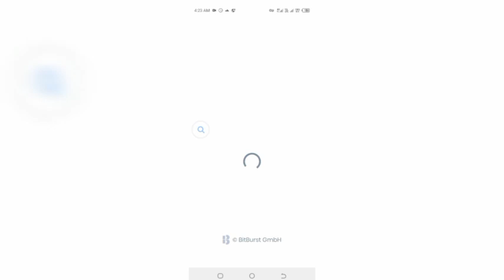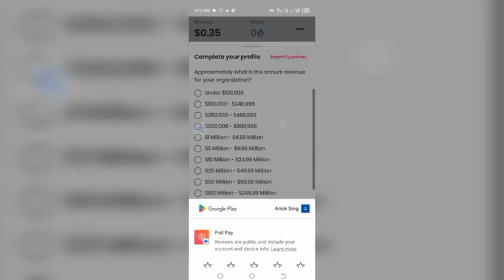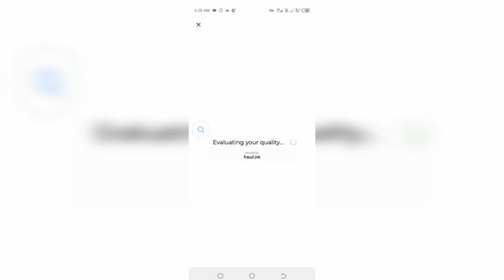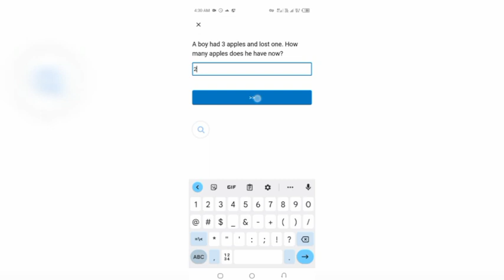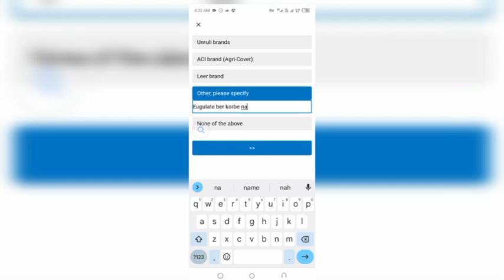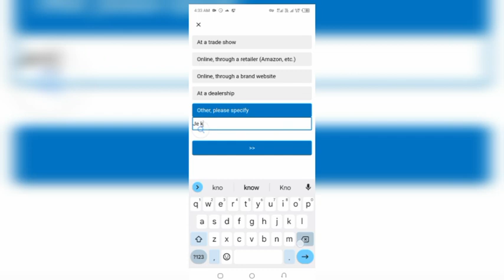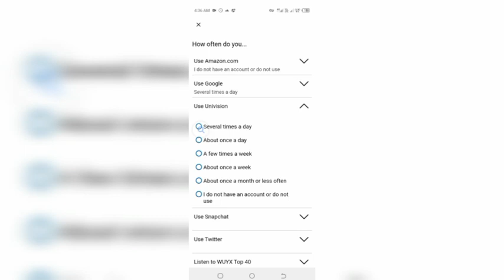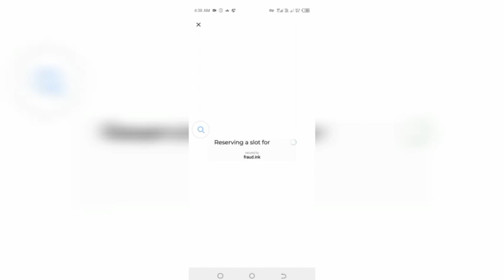survey complete poll pay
Dollah.co Survey complete | Freecash |  poll pay survey complete Online  Income  Dollah

অনলাইন ইনকাম Dollah.co নতুন সাইটে Poll pay